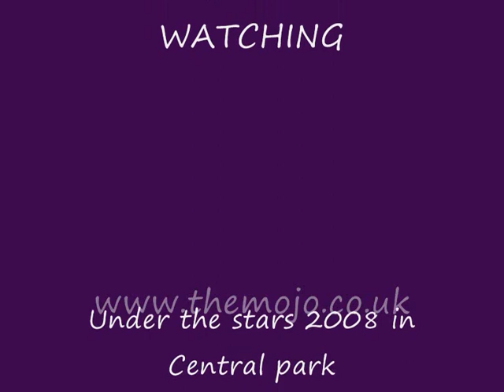mojobits under the stars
And what a lot of stars there were. From Abba to bootleg beatles. Can you spot the first winner of Tvs Gladiators. award yourself a prize if yes.